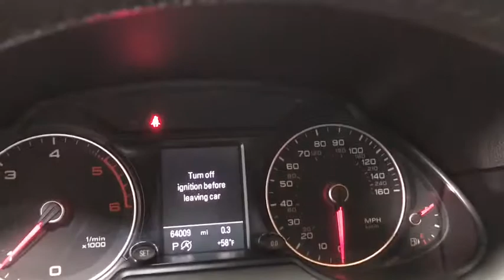2014 Audi Q5 Oakbrook, Highland Park, Northbrook, Schaumburg, Chicago, IL 14055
Bang & Olufsen Sound System -inc: 505 watts, 14 speakers, Dolby Digital 5.1 and noise compensation,Window Grid Diversity Antenna,Radio w/Seek-Scan, MP3 Player, Clock, Speed Compensated Volume Control, Steering Wheel Controls, Radio Data System and External Memory Control,Radio: In-Dash Single CD/DVD Player & HD Radio,Bluetooth Wireless Phone Connectivity,Audio Theft Deterrent,Chrome Grille,Body-Colored Door Handles,Chrome Side Windows Trim and Black Front Windshield Trim,Wheels w/Silver Accents,Express Open/Close Sliding And Tilting Glass 1st And 2nd Row Sunroof w/Power Sunshade,Galvanized Steel/Aluminum Panels,Body-Colored Front Bumper,Front And Rear Fog Lamps,Tires: P235/55R19 101H AS,Tailgate/Rear Door Lock Included w/Power Door Locks,LED Brakelights,Deep Tinted Glass,Fixed Rear Window w/Fixed Interval Wiper and Defroster,Body-Colored Rear Bumper,Programmable Projector Beam Headlamps w/Delay-Off,Body-Colored Power Heated Auto Dimming Side Mirrors w/Power Folding and Turn Signal Indicator,Lip Spoiler,Perimeter/Approach Lights,Clearcoat Paint,Spare Tire Mobility Kit,Speed Sensitive Rain Detecting Variable Intermittent Wipers w/Heated Jets,Power Liftgate Rear Cargo Access,Wheels: 8.0J x 19 5-Double-Spoke-Design,Steel Spare Wheel,Roof Rack,Compact Spare Tire Mounted Inside Under Cargo,Outside Temp Gauge,Front And Rear Map Lights,Power Rear Windows and Fixed 3rd Row Windows,Proximity Key For Doors And Push Button Start,Full Cloth Headliner,Air Filtration,Manual Adjustable Rear Head Restraints,Leather Steering Wheel,Engine Immobilizer,HomeLink Garage Door Transmitter,Trunk/Hatch Auto-Latch,4 12V DC Power Outlets,Rear HVAC w/Separate Controls,Cargo Features -inc: Spare Tire Mobility Kit,Power Fuel Flap Locking Type,Fade-To-Off Interior Lighting,Gauges -inc: Speedometer, Odometer, Engine Coolant Temp, Tachometer, Oil Level, Trip Odometer and Trip Computer,FOB Controls -inc: Trunk/Hatch/Tailgate,Remote Releases -Inc: Power Cargo Access,2 Seatback Storage Pockets,Delayed Accessory Power,Driver Foot Rest,Manual Tilt/Telescoping Steering Column,Redundant Digital Speedometer,Interior Trim -inc: Aluminum/Genuine Wood Instrument Panel Insert, Aluminum/Genuine Wood Door Panel Insert, Aluminum/Genuine Wood Console Insert and Aluminum Interior Accents,Carpet Floor Trim,Leather Seating Surfaces,Full Floor Console w/Covered Storage, Mini Overhead Console w/Storage and 4 12V DC Power Outlets,Power 1st Row Windows w/Front And Rear 1-Touch Up/Down,Remote Keyless Entry w/Integrated Key Transmitter, 4 Door Curb/Courtesy, Illuminated Entry and Panic Button,Rear Cupholder,Audi MMI Navigation Plus Package -inc: HDD Navi w/voice controls, MMI high control panel, TFT color, WVGA, 7 display screen (user-friendly control interface), control knob w/joystick and buttons in center console, Operates climate control, central locking, instrument cluster, vehicle diagnostics, cellular phone, navigation, CD and radio functions, Audi Parking System Plus w/Rear View Camera, Audi Connect w/Online Services, 6-month trial subscription, 8-Color Driver Information Display,Rigid Cargo Cover,Ashtray,Illuminated Locking Glove Box,Cargo Space Lights,Power Door Locks w/Autolock Feature,Refrigerated/Cooled Box Located In The Glovebox, Driver / Passenger And Rear Door Bins and Audio Media Storage,Front Cigar Lighter(s),Cruise Control,Leather Gear Shift Knob,Valet Function,Perimeter Alarm,Full Carpet Floor Covering -inc: Carpet Front And Rear Floor Mats,Front Center Armrest and Rear Center Armrest w/Pass-Thru,HVAC -inc: Underseat Ducts and Console Ducts,Trip Computer,Compass,60-40 Folding Split-Bench Front Facing Manual Reclining Fold Forward Seatback Rear Seat w/Manual Fore/Aft,Driver And Passenger Visor Vanity Mirrors w/Driver And Passenger Illumination,Analog Display,Day-Night Auto-Dimming Rearview Mirror,Audi Side Assist,Cargo Area Concealed Storage,Dual Zone Front Automatic Air Conditioning,Power Front Heated Bucket Seats -inc: 12-way power driver seat w/4-way power lumbar, 8-way passenger seat w/adjustable head restraints, 2 position driver side memory for seat and mirror adjustments (located on driver's door), 3-step heated and ventilated front seats,Permanent Locking Hubs,Brake Actuated Limited Slip Differential,Transmission: 8-Speed Automatic Tiptronic -inc: sport program and manual shift mode,19.8 Gal. Fuel Tank,Multi-Link Rear Suspension w/Coil Springs,Quasi-Dual Stainless Steel Exhaust w/Polished Tailpipe Finisher,3.07 Axle Ratio,150 Amp Alternator,Electric Power-Assist Speed-Sensin